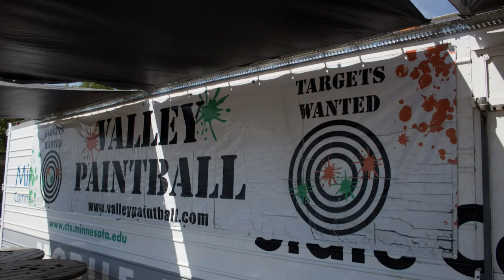7/2/16 First day testing out our new Sony FDR-AX53 4K camcorder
First day on the field with a Sony FDR-AX53 4K camcorder to record some footage in XAVC S HD 120P for slow motion playback.